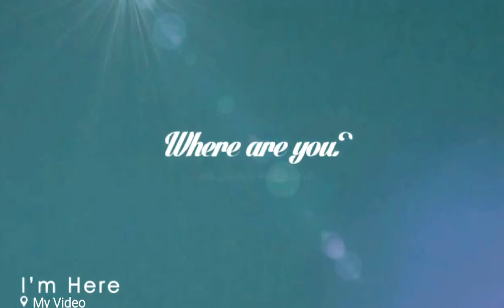Northern Ireland vs Ukraine atmosphere - Euro 2016 - France